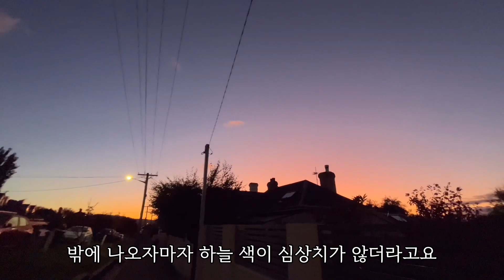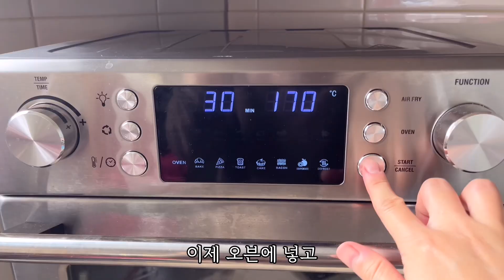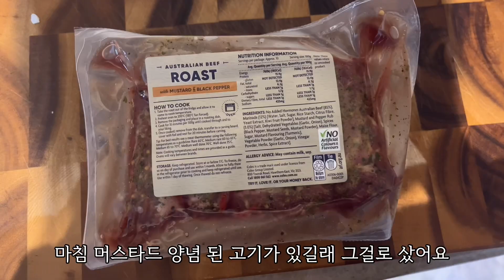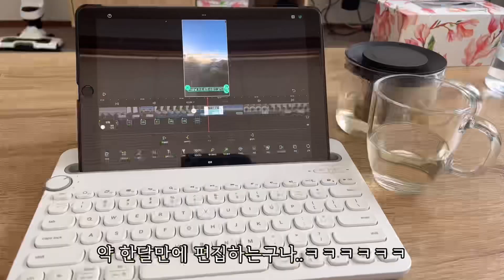[KOR]뭔 유학생 브이로그가 먹기만 하냐, 비전공자의 호주 IT 석사 유학일기, 집밥기록 019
안녕하세요. 약 3주..?한달..?만에 올리는 브이로그입니다.
이번 학기도 약 한달정도밖에 남지 않았는데요. 이번 학기 끝나면 벌써 공부의 반을 끝냈다는게 믿기지가 않네요;;
제일 바쁜 시기라 다음 영상은 또 언제 올라올지 모르겠지만..ㅎㅎ